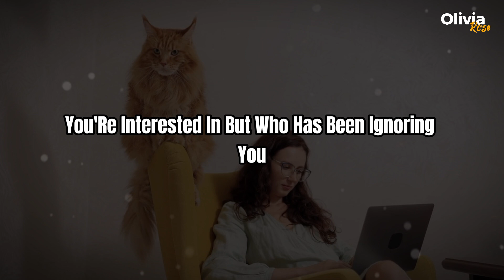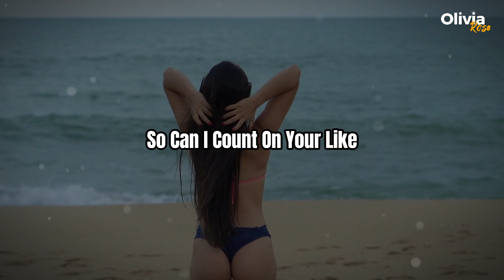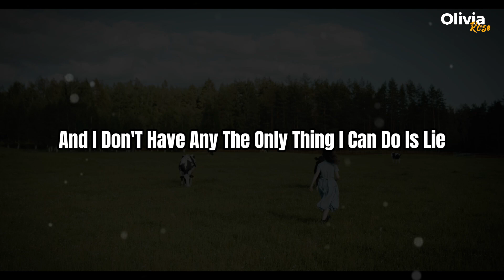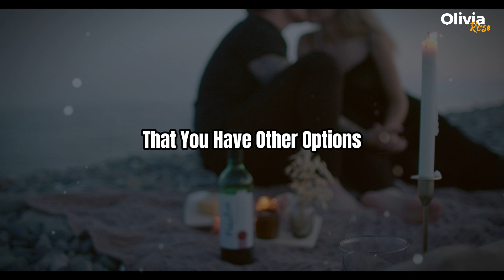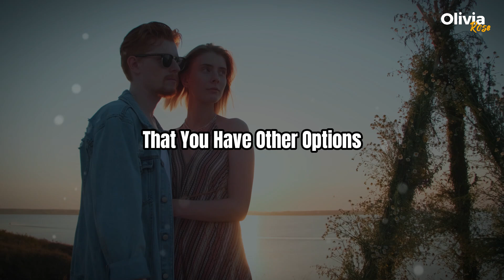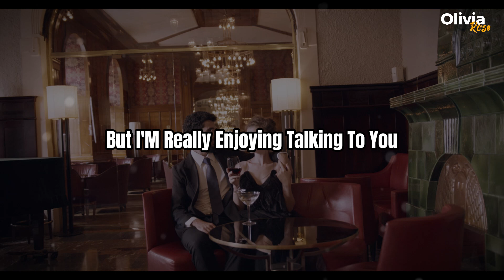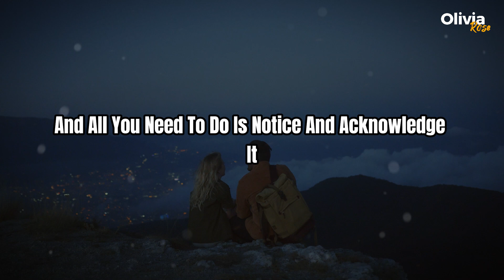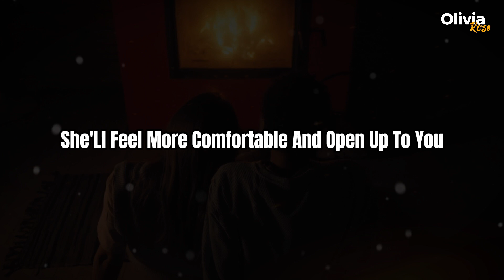When She Ignores You: 5 Secrets to Get Her Attention! | Psychological Facts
Feeling ignored by someone you care about can be frustrating and confusing. In this video, "When She Ignores You: 5 Secrets to Get Her Attention!", we’ll explore effective strategies to break the silence and rekindle the connection. Discover the psychology behind her behavior and learn actionable tips that will help you stand out in her mind.

We'll cover:
1. Understanding the Reasons Behind the Silence
2. The Importance of Confidence and Self-Improvement
3. Subtle Ways to Catch Her Eye Without Overdoing It
4. Communicating Effectively When You Finally Get a Chance
5. Knowing When to Move On

Whether you're dealing with a crush, a girlfriend, or someone special in your life, this video is packed with insights to help you navigate the complexities of relationships. Don't let her indifference keep you down—watch now and learn how to get her attention back!

🎯 Key Moments
0:00 - DON'T SKIP
1:25 - Lesson #1
4:10 - Lesson #2
7:10 - Lesson #3

Olivia Rose

1. The videos we're creating will not impact the original works in any negative way.

3. The videos are thoroughly transformative in nature; we're utilizing only the audio component and, if necessary, tiny pieces of video footage.